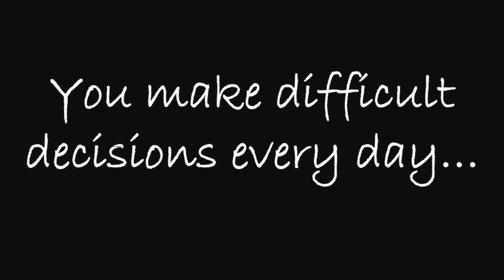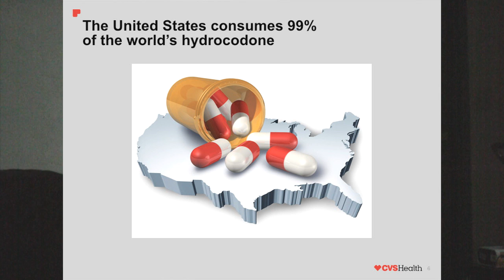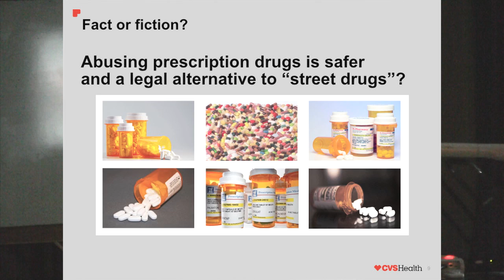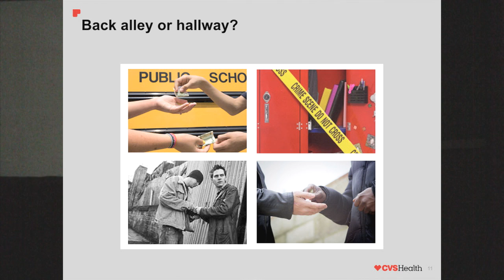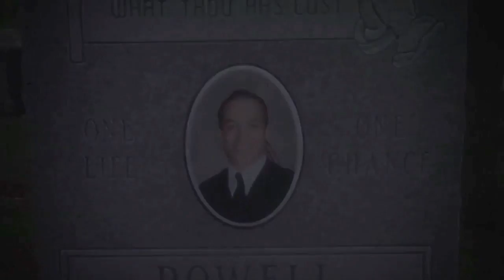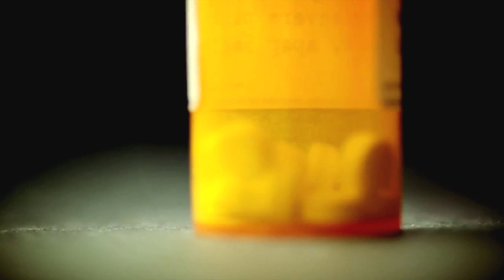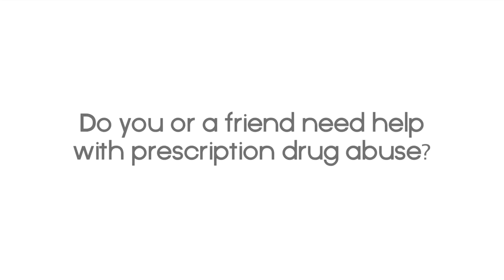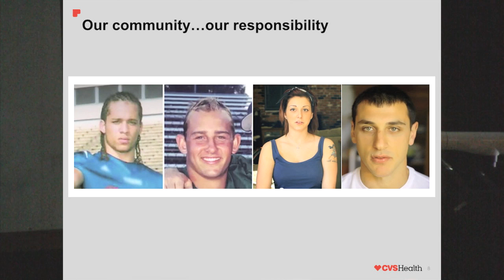R.I.S.K. Sonoma Forum for Prescription Drug Abuse in Sonoma Valley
RiskSonoma.com Purpose R.I.S.K. is a Non-Profit organization that is dedicated to helping families in the Sonoma Valley. Parents often find themselves in difficult situations with their children, and have no place to turn. R.I.S.K. will offer help and referrals to the help that you need.